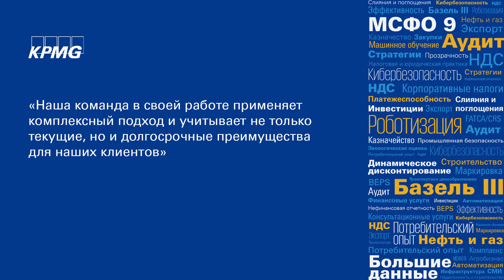Why KPMG?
Смотри видео о том, почему молодые специалисты выбирают работать в KPMG и узнай об открытых вакансиях по ссылке ➡️